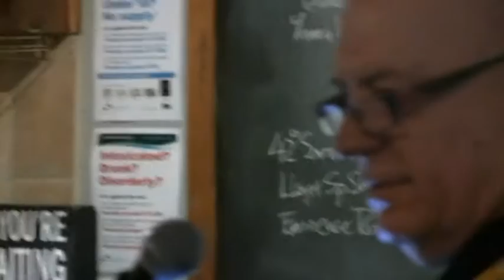RB at Gibsons 14052016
Ronstan Band at Gibson's Wine Bar...May Gig